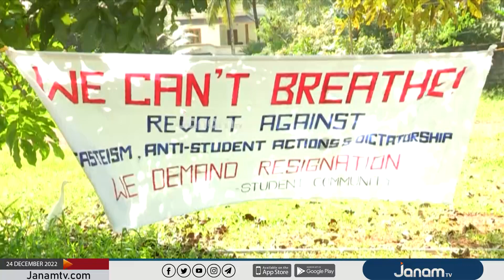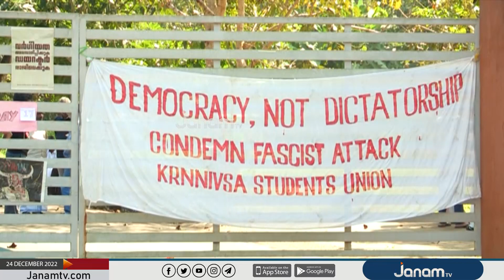ജാതീയ വേര്‍തിരിവ്; K R നാരായണൻ ഇൻസ്‍റ്റിറ്റ്യൂട്ടിലെ വിദ്യാർത്ഥി സമരത്തിന് തടയിടാൻ ജില്ലാഭരണകൂടം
NEWS ANCHOR :KEERTHANA KESAVAN, RAJANI